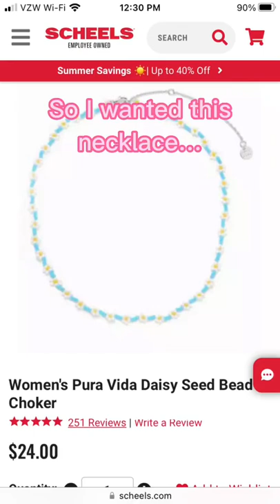Cheating The System of Seed Bead Necklaces: Just Make Your Own for Cheaper!